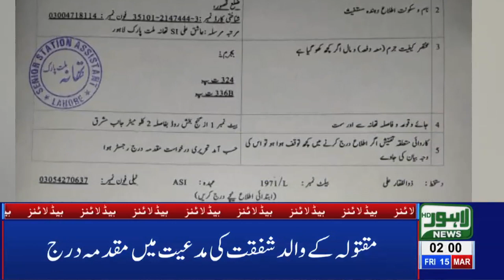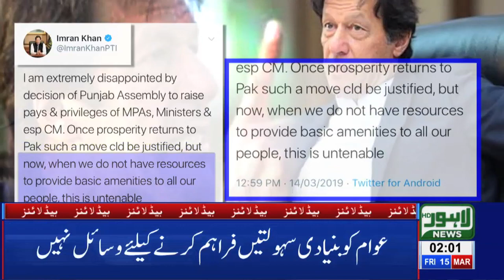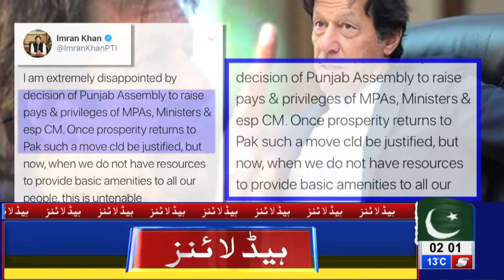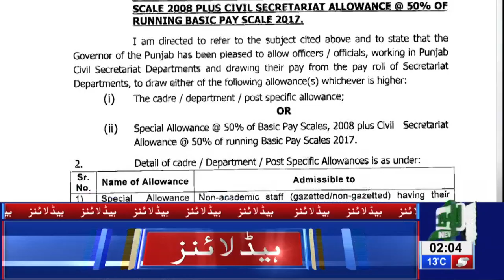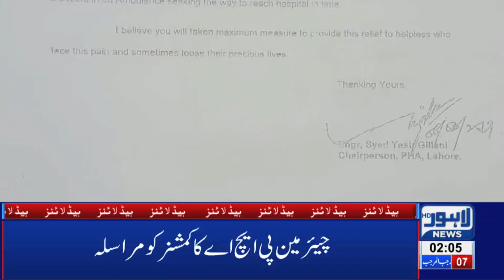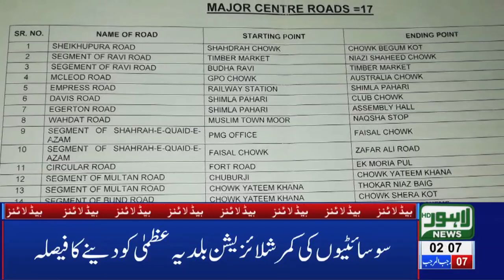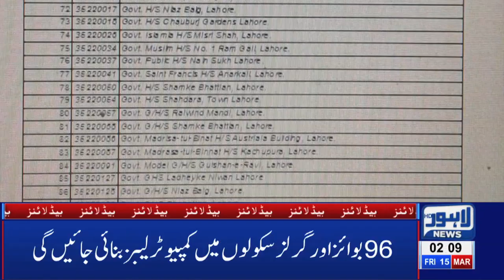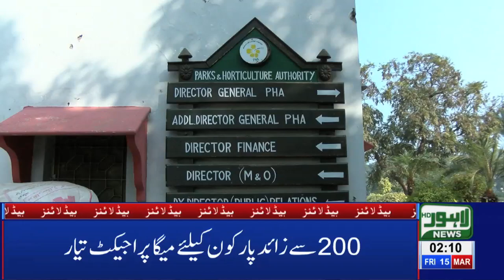02 AM Headlines Lahore News HD – 15th March 2019